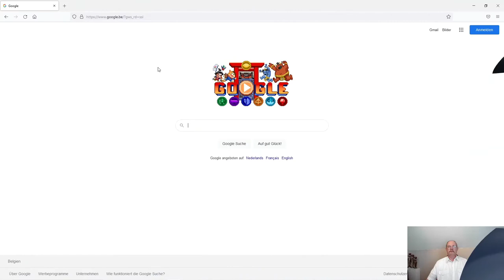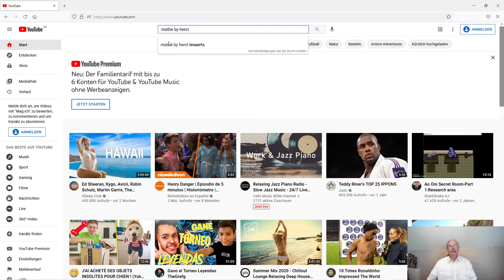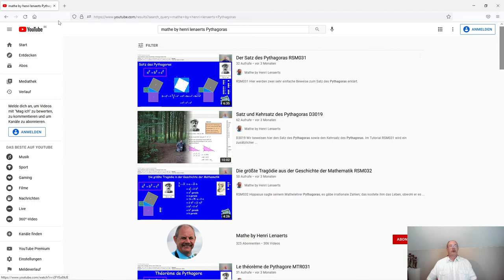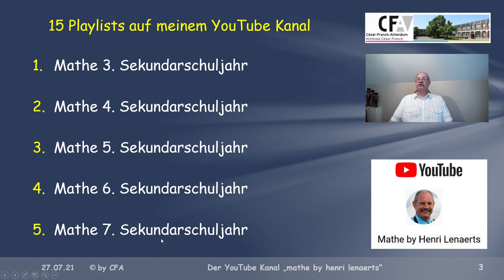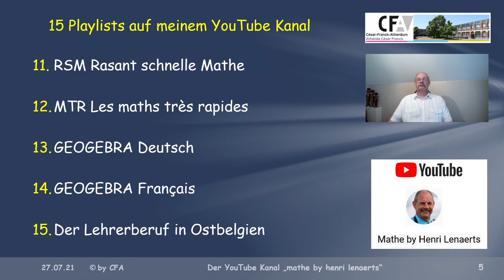mathe by henri lenaerts Deutsch ML006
ML006 Wie findet man was und wo auf dem YouTube Kanal "mathe by henri lenaerts"? Welche Playlists sind vorgesehen?